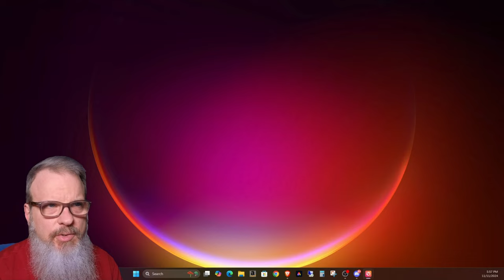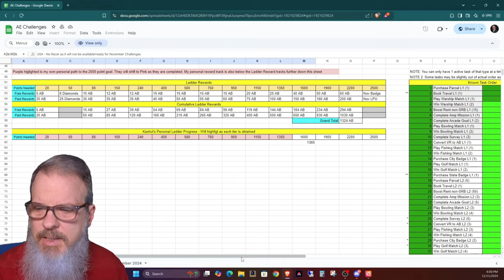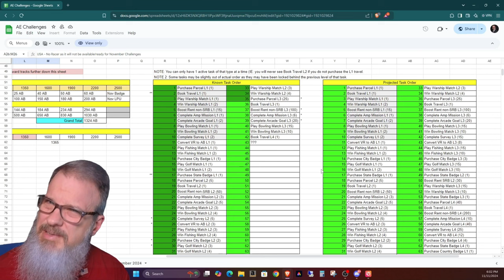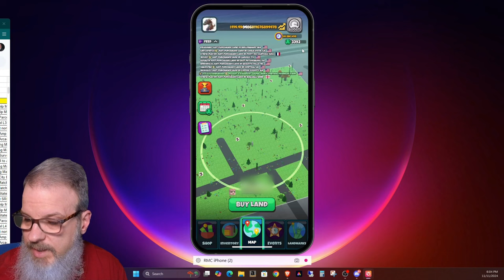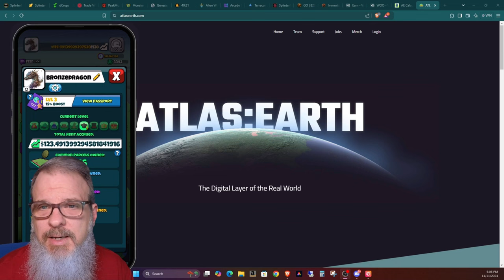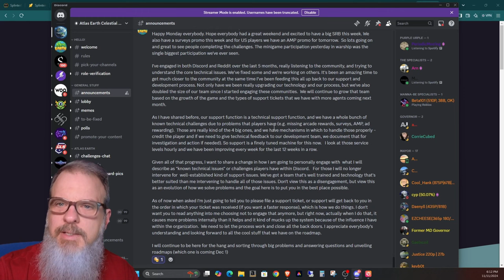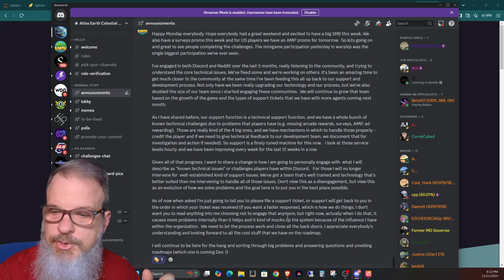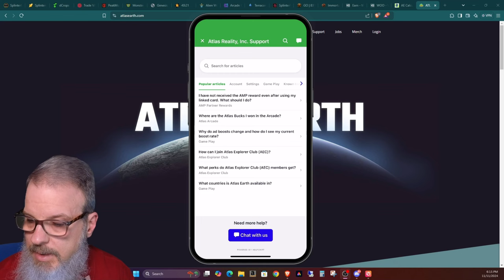Atlas Earth Update, News, Strategy, Challenge Discussion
Welcome back Atlas Earthlings, and thanks for dropping by!  In this episode I go over an announcement released today by Atlas Earth's Mod Manning, as well as talk about what I've been doing and how I'm progressing in the game.

Buy virtual real estate in ATLAS: EARTH!